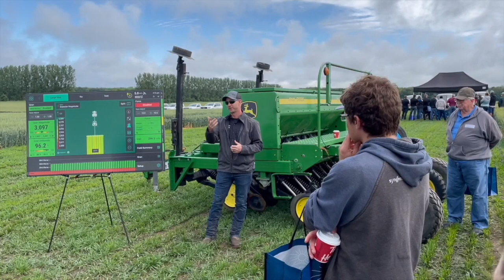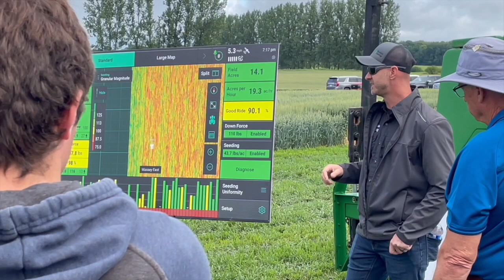Wheat School: Bringing precision to controlled spill devices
What happens when you precision plant wheat? There's a growing body of evidence indicating that better seed singulation, metering and depth control has the potential to improve uniformity of emergence, growth and crop canopy. That precise approach can also add up to higher yield potential and more grain in the bin.

But many growers have yet to employ precision technology when seeding the grain crop, opting to stick with traditional seed drills — often referred to as controlled spill devices that lack the ability to singulate seed.

On this episode of RealAgriculture Wheat School, Shawn Livingston, of Precision Planting, discusses how drills are changing and how they can evolve from controlled spill devices to controlled seeding machines.

Livingston feels technology like downforce control can help minimize the negative impact challenging fall soil conditions can have on seed by allowing the system to close properly and promote seed establishment. There's also potential for variable rate seeding to play a critical role in reducing competition in over-populated areas of the field that contribute to lodging.

Moving forward, Livingston says a key focus will be getting better seed information back to the drill operator, including how meters are performing and how they are delivering seed to the ground. "I think we are just at the tip of the iceberg" in what precision can do to make drills better.